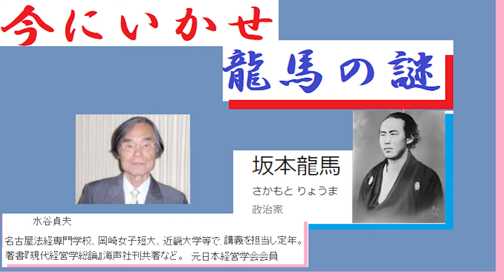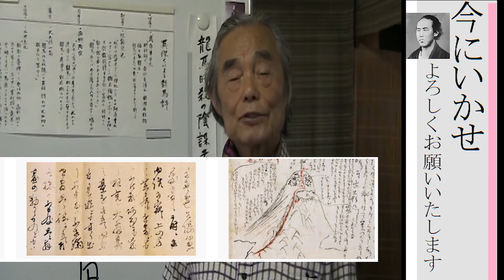今にいかせ龍馬の謎【真実の龍馬】よろしくお願いします。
今にいかせ

下記は特に、推薦できる自信作です。
この動画は（再生速度1.5-1.7）でご視聴ください。